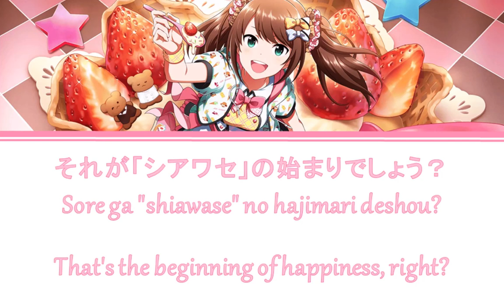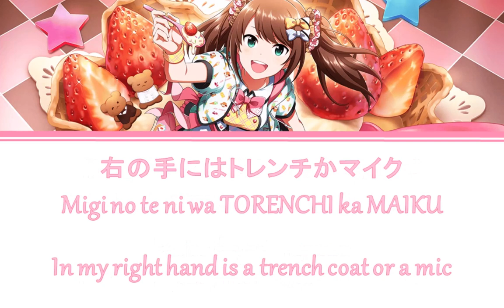Dance in My Favorite Way - Saki Mizushima ROM/ENG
Dance in My Favorite Way (フェイバリットに踊らせて, Favorite ni Odorasete)
Sung by Saki Mizushima (VA: Daiki Kobayashi)

© I only own the visual presentation. Everything else belongs to the original creators.